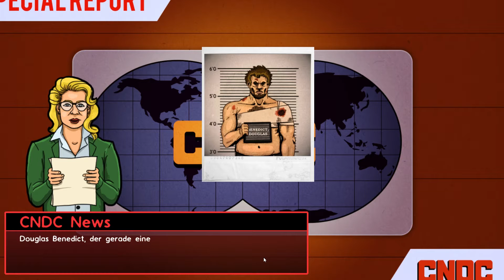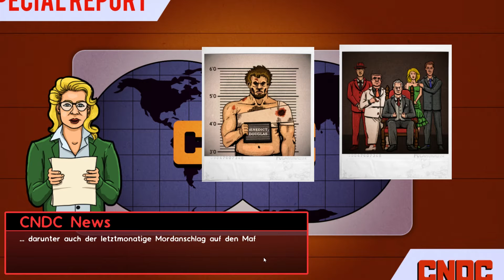Prison Architect #009 - Aufstand!!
In Prison Architct müssen wir unser eigenes Gefängnis aufbauen und trotzdem den Gefangenen ein Menschenwürdiges Leben Bieten. Dies richtig zu meistern machen wir erst mal die Kanpangne die im Prinzip ein langes Tutorial ist. Wir müssen Gebäude Bauen in unserer anstallt die für alle Bedürfnisse unserer Insassen da sind und natürlich müssen wir versuchen sie am Ausbruch zu hindern. Auch das es Tote gibt müssen wir so gut es geht verhindern. Also es gibt als Chef eines Gefängnis sehr viel zu tun. Stürzen wir uns in die Arbeit.